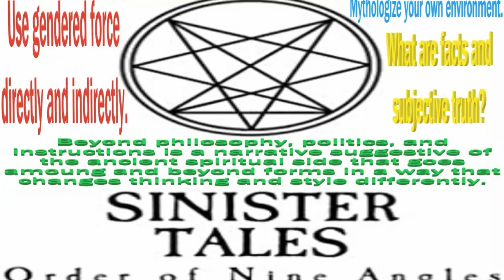The Taking of Nythra by Anton Long Sinister Tales by Order of Nine Angles The Journey of A Sinister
The Taking of Nythra by Anton Long is the tenth of the sermons on individual Sinister Tales by Order of Nine Angles and first on The Journey of A Sinister Concerto in Three Brief Movements by Anton Long.